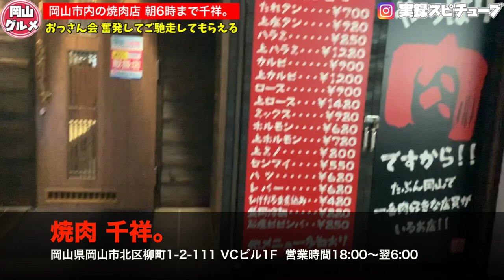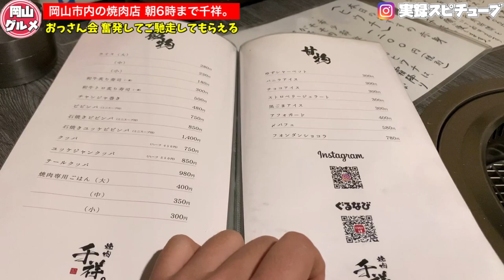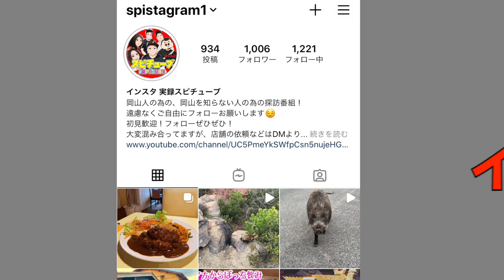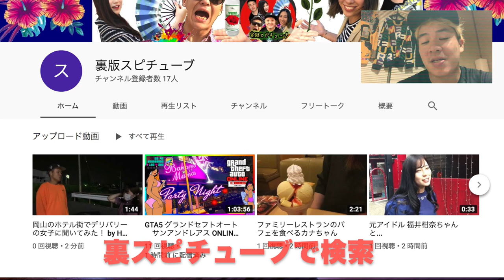岡山グルメ【焼肉 この辺では1番遅くまで営業】朝6時まで営業！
焼肉 千祥。

岡山県岡山市北区柳町1-2-111 VCビル1F